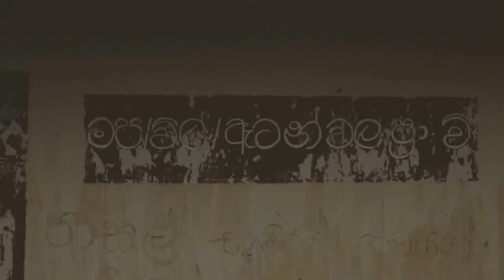DUMBARA Kandu Dige | දුම්බර කඳු දිගේ - Episode 18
ලොක්ඩවුන් එකේ දුම්බර කඳුවැටිය හිනැහෙනවා, වැඩි කතා ඕනේ නෑ මෙන්න දුම්බර කඳු දිගේ අපේ ට්‍රැවල් සෙට් එක ගිය විස්තරේ

දුම්බර කඳු සිරස සිසාරා || Dumbara Kandu Sirasa Sisara Cover Song

"Ho Gana Pokune' - from the official soundtrack of 'Ho Gana Pokuna'
Vocals - Various Artists including Dewmini Fernando, Thrishala Wijesinghe, Banuka Senevirathna, Dinith Ridmika, Nishami Nishara
Lyrics - Kusumsiri Liyanarachchi & Indika Ferdinando
Created by Pavithra Fernando
For your all Karaoke / New Melody Needs

Song
Ho Gaanaa Pokune
Artist
Dinesh Subasinghe
Album
Ho Gana Pokuna
MaharajaEnt (on behalf of Maharaja Entertainments), and 1 Music Rights Societies
Client: Ape Travel Youtube
Videography and Photography by CoverU Team
Edited by Nadeera Prasanna
Copyright @ CoverU Team